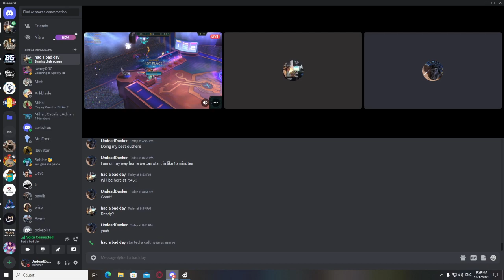THIS COMP SHOULD BE ILLEGAL - TFT COACHING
Sorry for the bad audio my recording settings reset and i didn't  realize untill i finished the session